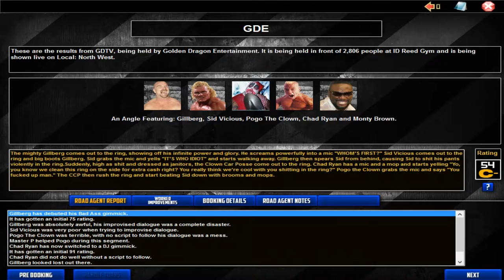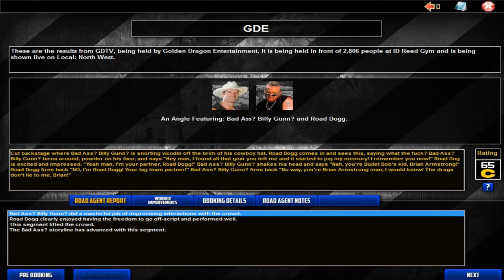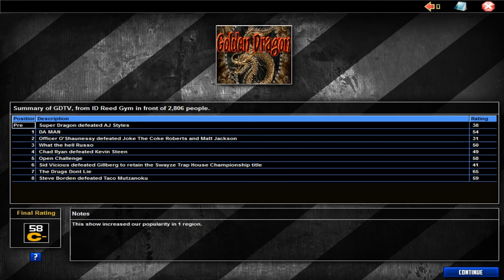TEW 2013 - GDE Season 2 Vol 15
This week on GDTV  The Abstention have some internal issues while the CCP continue to dominate!